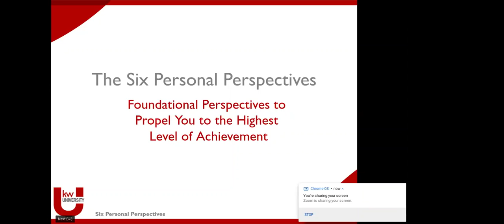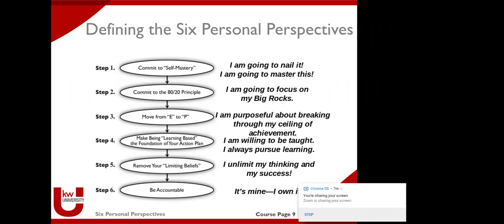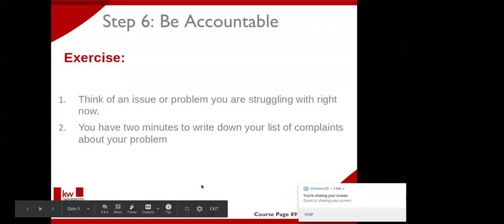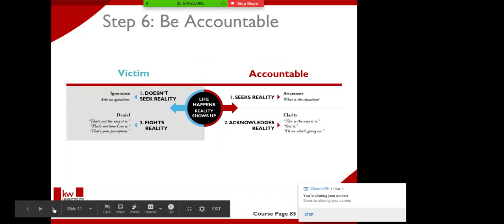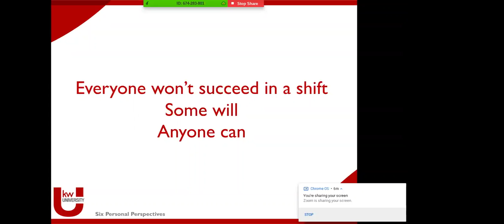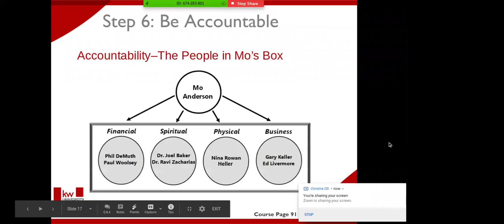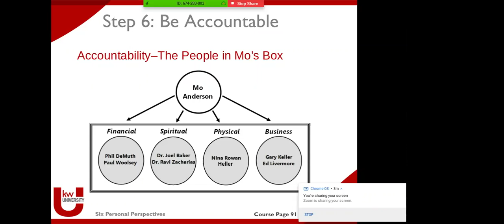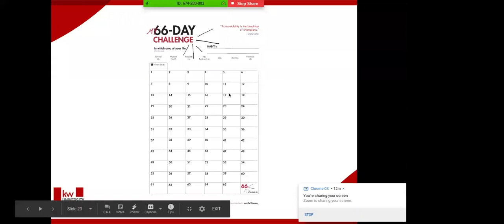Six Personal Perspectives: Be Accountable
From Keller William's Six Personal Perspectives. With the Corona Virus affecting the Real Estate market, some concepts from SHIFT were also discussed. This class was hosted virtually due to social distancing.